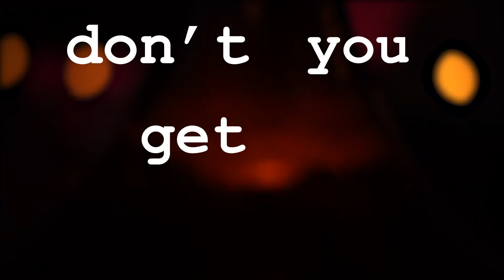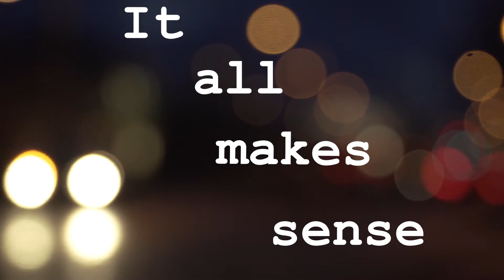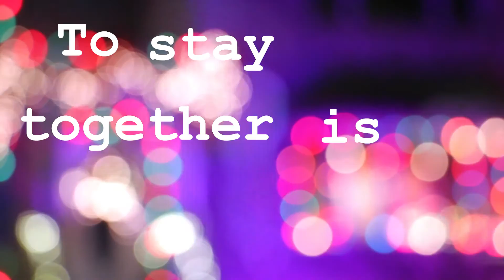Faded Memory- Dhruv Agrawal Ft:- Arushi Basu, Anusha (OFFICIAL LYRIC VIDEO)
-×-×-×-×-×-×FLASH WARNING-×-×-×-×-×

This song is about how time flies by - it either heals your wounds or leaves them scarred forever. However there are moments and people which we cherish for life. They give our life a definition. This song is addressed to all those memories and people, and how the writer doesn't want them to change in this ever changing world.

EARPHONES ARE HIGHLY RECOMMENDED

Stream Faded Memory on:-

Stream Sunrise on:-

CREDITS:-

VOCALIST:- ARUSHI BASU, ANUSHA

LYRICS BY:- CHESHTA WARIKOO

LYRICS:-

Verse 1

time, it flies away
fades our memories
washes away ...all the faces
like , Marks in the sand
leave a scar behind ..in form of waves

Pre-chorus

and as i walked down
the faded memory lane
 i find you’re still there
We’ve got nothing to lose
Nothing to gain

Chorus

(cause everytime i look into your eyes
i feel like i am looking at the sky
But the change that you would make
Won’t make a difference, don’t you get it ? )x2

Verse 2

takes us along the paths
we never thought that we would take
but now it all makes sense
all the things we kept ,we kept at stake

Pre chorus

Nothing to gain

Chorus

Bridge

i hope you know you are
like a piece of art
i don't see us together though
holding hands, reading palms
deciding what we will be like
the truth is i'm not your muse
to stay together is not of use

DAW USED:- LOGIC PRO X

GEARS USED:-

HEADPHONES:- JBL LIVE 650BTNC

EARPHONES USED:- SONY MDR-XB55AP

LAPTOP USED:- APPLE MACBOOK AIR, ACER PREDATOR

VIDEO EDITED:- ADOBE PREMIRE PRO

KEYBOARD USED:- CASIO CTK-7300IN